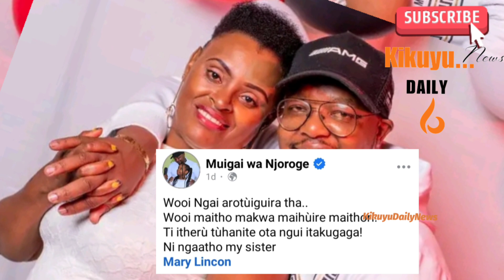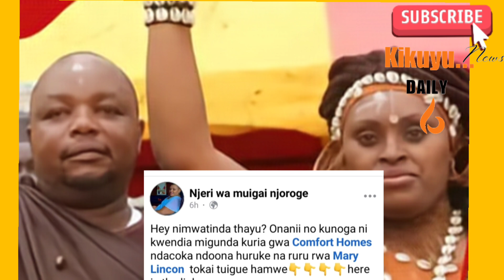Gaì FAFA😱SEE WHAT MUIGAI NJOROGE HAS DONE TOGETHER MENA NJERI WEH🔥